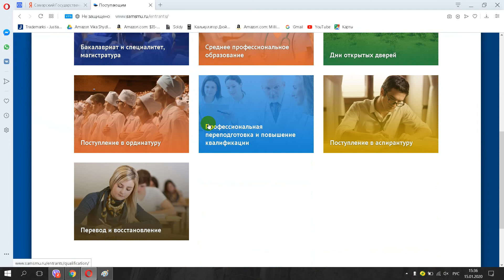Самарский Государственный Медицинский Университет